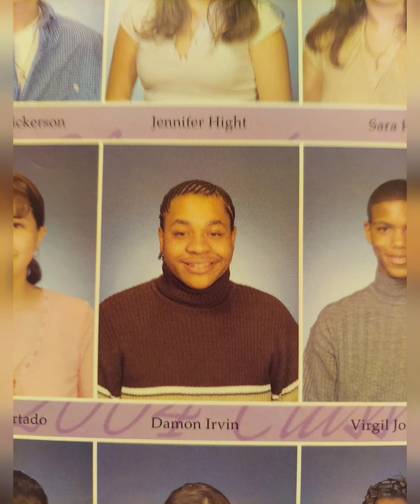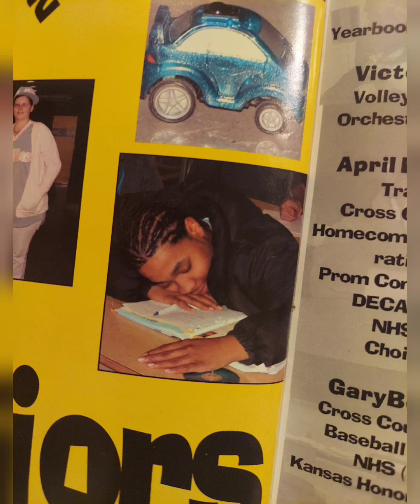Damon Washington Irvin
A brief look into the life of Damon W. Irvin. A life that was taken from us 11/1/21. Damon you will forever be missed and forever Loved. All music in this video was performed by Damon.